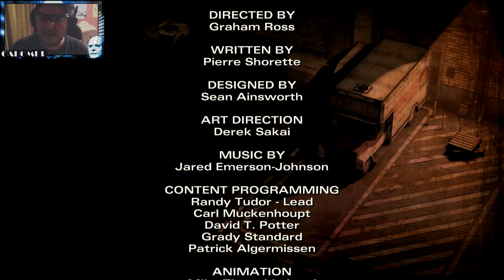THE WALKING DEAD | S02 E03 | PARTE 3 | LA SACADA DE PUTA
LIKE A MI PAG. EN FEISBUK

GAMERTAG DE PSN: gabomur